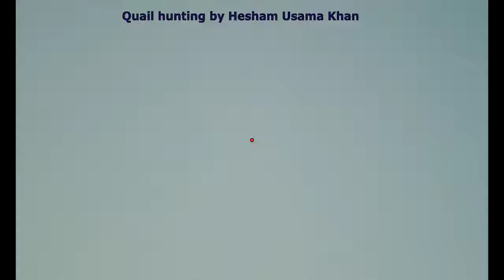Quail hunting in Pakistan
Quail hunting by Hesham Usama Khan